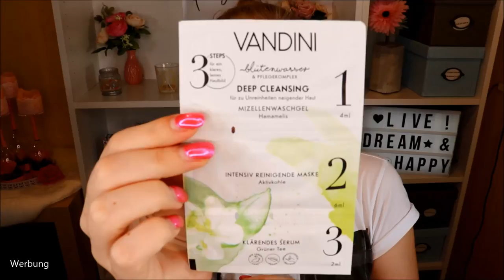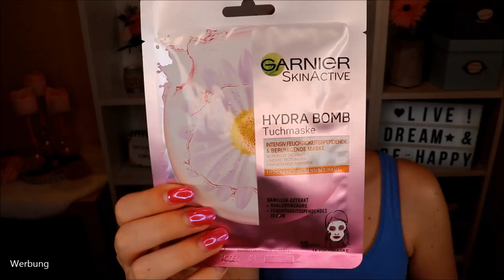Chill' mit mir ne Runde beim Summer Spa Sunday | & Verlosung :)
Gönn' dir doch einfach mal einen entspannten Summer Spa Sunday :)
Dein Körper wird es dir danken - das kannste mir glauben.
Warum ich das weiß? Na - weil ich es in diesem Video selbst gemacht habe :D
Es tut so gut - also chill' ne Weile mit mir ab und tu dir was Gutes :-*

Masken Starterset
Badefee Duschgel Softly Grape
Badefee Deocreme Samtweich
Hawaiian Tropic Air Soft LSF 30

Badefee Samtweich Geschenkset
Vandini Pure Geschenkset

♡ Schreibe mir einen lieben Kommentar unter dieses Video mit METIME und/oder der Info, dass du an dem Gewinnspiel teilnehmen möchtest

Gutschencode: CLAUDISWELT

Liebe Grüße
Claudi